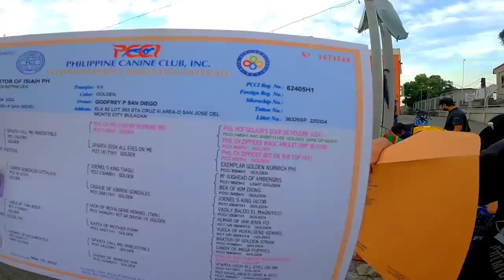SUMISIKIP NA ANG GROTTO, SA DAMI NG MGA PAROKYANO!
June 12, Sunday
Syempre pets tiangge sa grotto ang papasyalan ntin, every week nman kasi iba-iba ang mga dinadalang pets dun, kaya tingnan ntin ngayon kung anong mga hayop ang meron, update din tayo sa mga presyo, para may idea kayo, nilagay ko na rin ang nga contact number ng mga seller, in case may magustuhan kyo at madalo kayong makapagcommunicate😉👌kya panoorin nyo hanggang dulo,

Sa mga gustong pumunta every SUNDAY lng mga boss..
👉Grotto Church, Zone 2  Graceville District 1, San Jose Del Monte Bulacan..

Maraming Salamat sa 182k na mga solid boss ko! Thank you sa walang sawang suporta🙏
Godbless you all, keep Safe always! Ride Safe🚴‍♂️
BikeVlogs🚴‍♂️ & PetVlogs🐦🐶